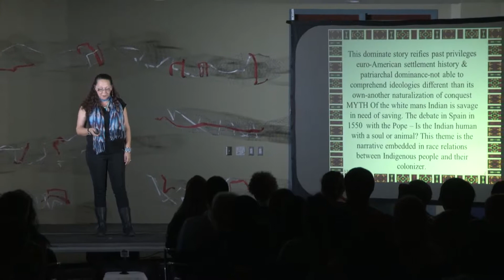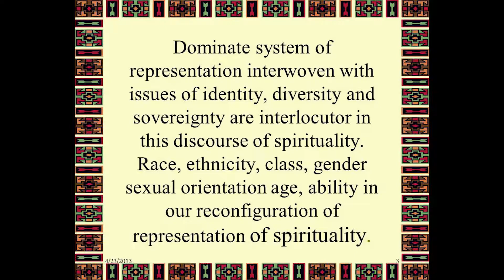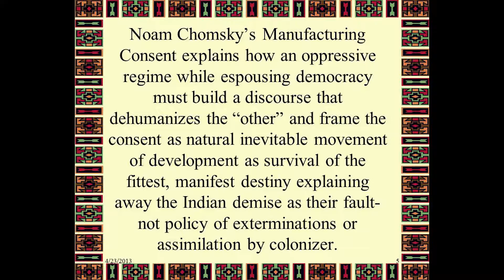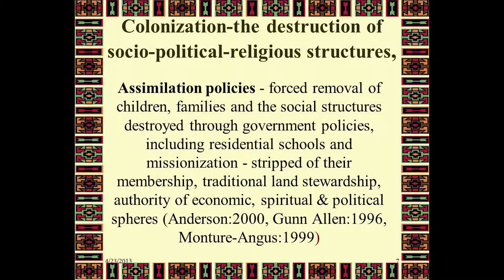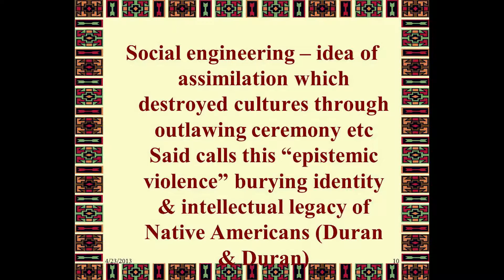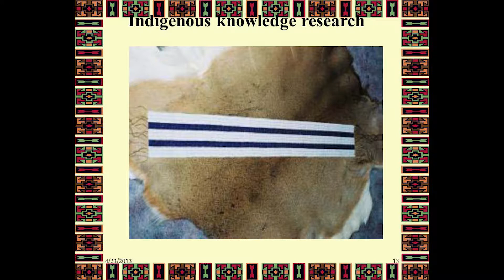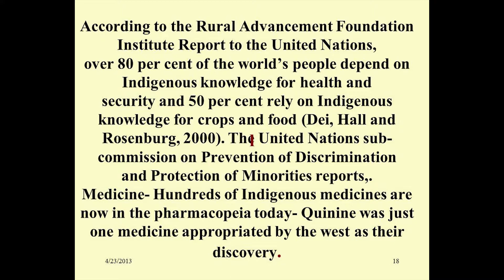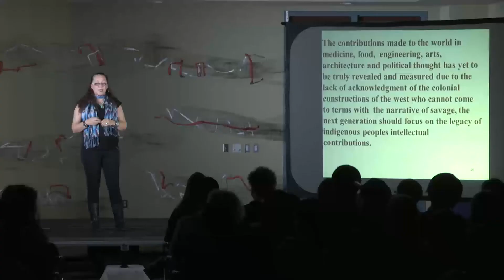Dr. Dawn Martin-Hill - "Dismantling the white man's Indian"